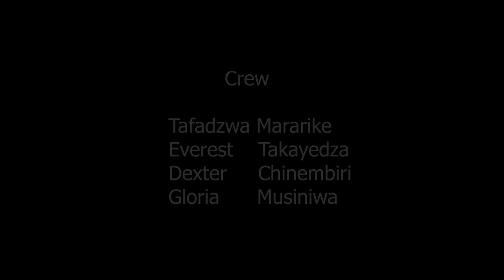Jah Flint - Undibate bho [Official Music Video]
Recounting events from the previous relationship as one hopes for a better partner to come.

Video Directed & Edited by : @Mk2nilExclusiveEnt

Model : Kudzanai Mitchell Magaisa

Put God first Riddim Produced by : @tynashentertainmentstudios2072

Song Recorded, Mixed and Mastered by : @Mk2nilExclusiveEnt

Music